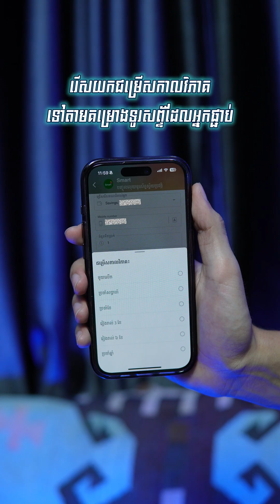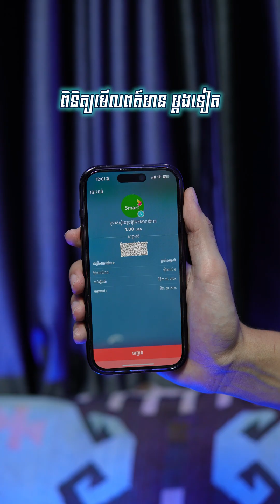របៀបដាក់កាលវិភាគបញ្ជូលលុយទូរស័ព្ទដោយស្វ័យប្រវត្តិនៅលើ ABA Mobile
ប្រើ ABA Mobile លឿនស្រួល គ្រប់ប្រតិបត្តិការចាប់ផ្ដើមត្រឹមតែមួយប៉ក់ ហើយសម្រាប់ការទូទាត់មួយចំនួន ងាយស្រួលរហូតដល់កម្រិតមួយ ដែលអ្នកមិនចាំបាច់ចុចដដែលៗឡើយ!
ដឹងអត់? ABA Mobile អាចបញ្ចូលលុយទូរស័ព្ទឲ្យអ្នកដោយស្វ័យប្រវត្តិ ដូច្នេះ អ្នកមិនចាំបាច់បើកអេប រួចបញ្ចូលដដែលៗនោះទេ​! អ្វីដែលសំខាន់ អ្នកគ្រាន់តែ កំណត់កាលវិភាគ សម្រាប់ការបញ្ចូលលុយទូរស័ព្ទ នោះ ABA Mobile ​នឹងជួយបញ្ចូលឲ្យតាមពេលវេលាដែលអ្នកបានកំណត់។

 👉សូមទស្សនាវីដេអូនេះ ដែល អែលវីន នឹងប្រាប់អ្នកពីរបៀប ដាក់កាលវិភាគបញ្ចូលលុយទូរស័ព្ទដោយស្វ័យប្រវត្តិ។

The convenience you can enjoy with ABA Mobile goes way beyond one-tap transactions!
Did you know ABA Mobile can take care of your mobile top-ups automatically, so you don’t have to lift a finger? Simply schedule your top-ups and ABA Mobile will handle the rest!

👉 Watch this video as Elwin walks you through how to set up automated mobile recharges.